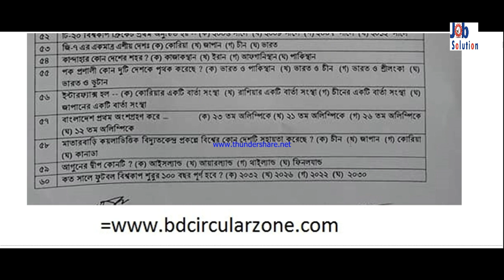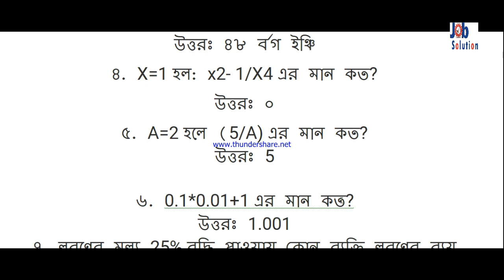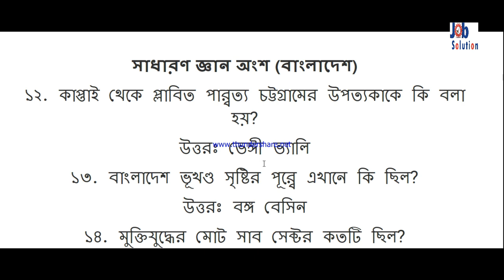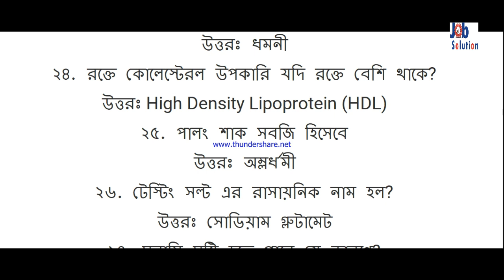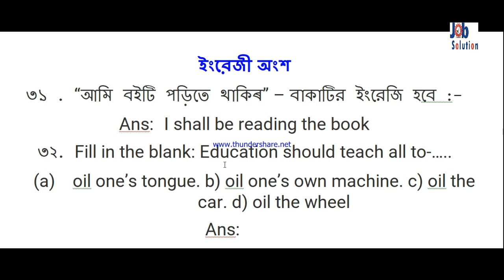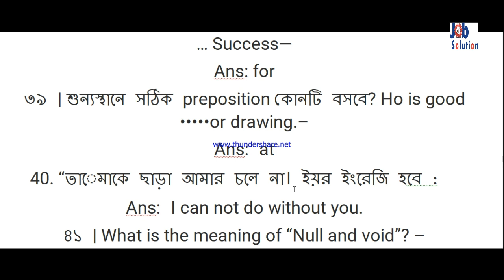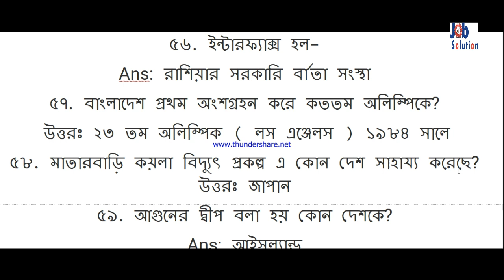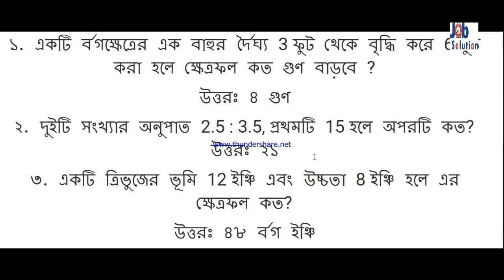BREB Assistant Enforcement Co-ordinator Question Solution | BREB নিয়োগ পরীক্ষার প্রশ্ন সমাধান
পল্লী বিদ্যুৎতায়ন বোর্ড
Polli bidyut assistant enforcement coordinator job exam question and answer Polli bidyut